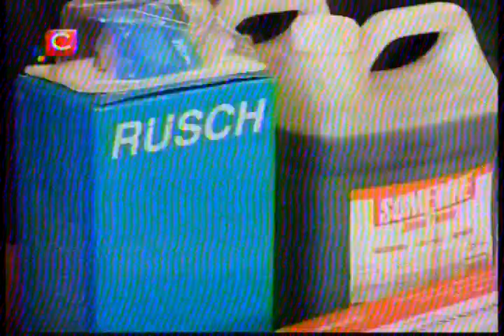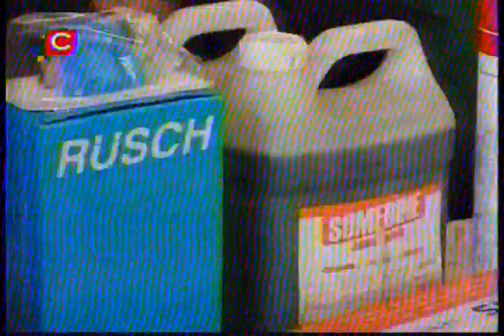Alcaldía de San Francisco donó al HUM 11 toneladas de insumos médicos decomisados